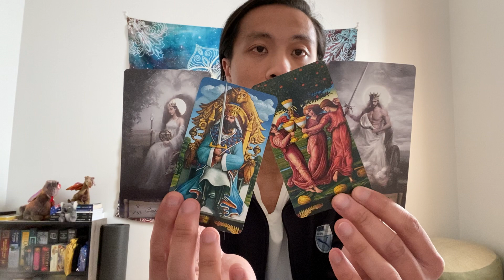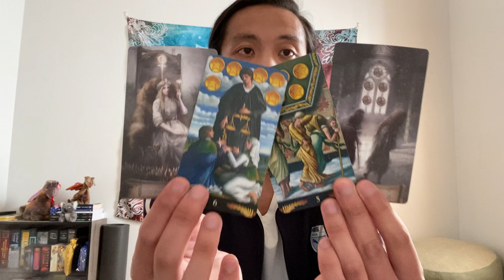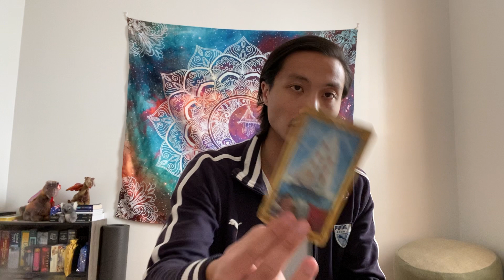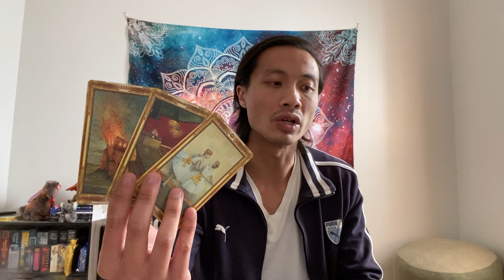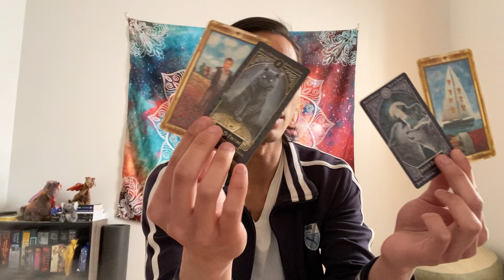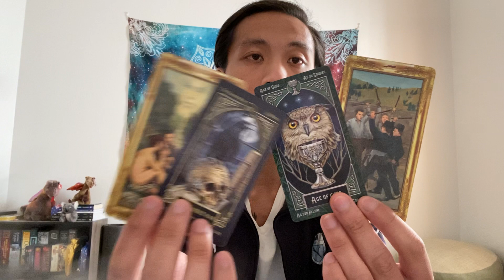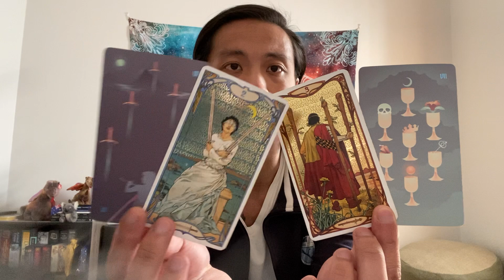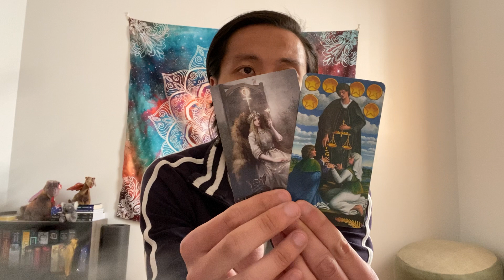Cancer - You are Feeling Like They are Your Child Instead of Your Partner... May 2021.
This is a general reading love reading for Cancer in Sun, Moon, Rising, And Venus signs for the month of May 2021. We will look at your current overall energies regarding love and the person that you are connecting with, we will take a look at what your person's current feelings and intentions are towards you, and then we will finish it with the possible outcome and advice.

Decks used in this reading:
Impressionists Tarot

Tarot Familiars

Pre-Raphaelite Tarot